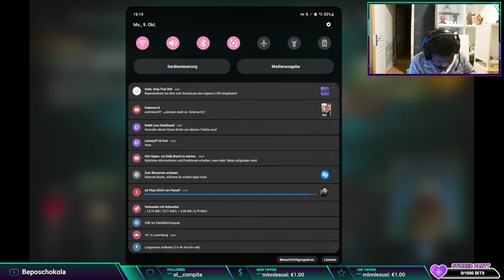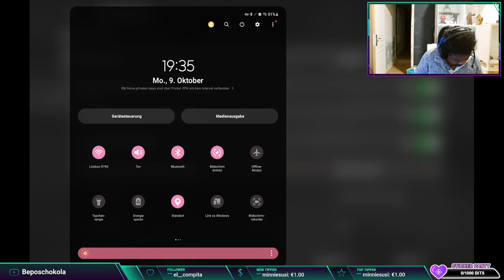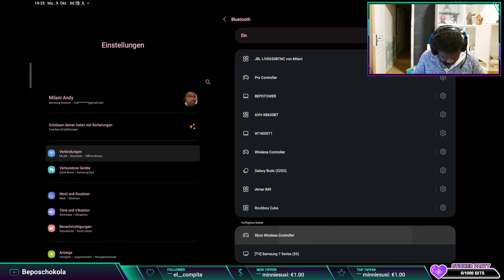Let's play Call of Duty Warzone Mobile Part #01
Join us for part 1 of our Call of Duty Warzone Mobile gameplay series, where we dive into the world of this exciting game. Let's play and have some fun!